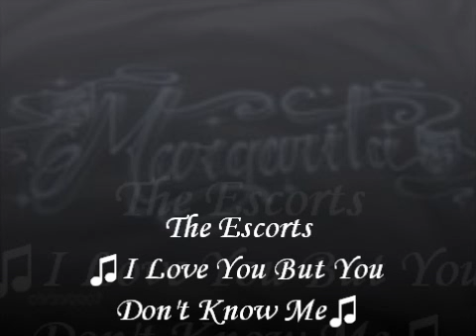♫The Escorts♫I love You But You Don't Know Me♫